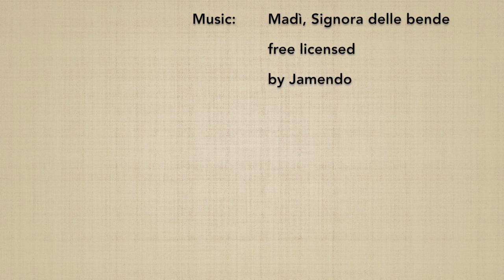Hidari no awase henka 10 (taijutsu no riai) - Marco Rubatto